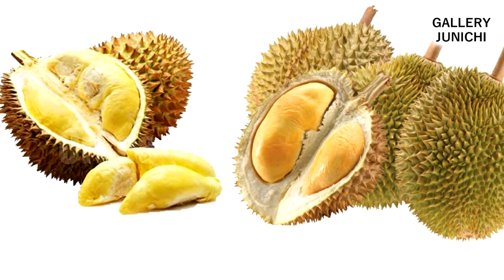Cara Mudah Budidaya DURIAN MONTONG Di Halaman Rumah Anda